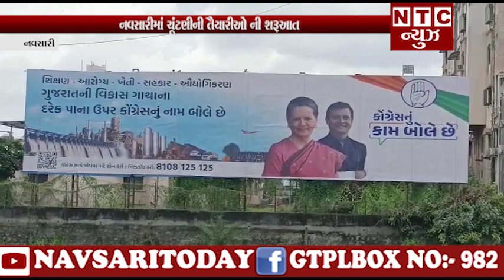| NTC News Navsari/નવસારીમાં ચૂંટણીની તૈયારીઓ ની શરૂઆત